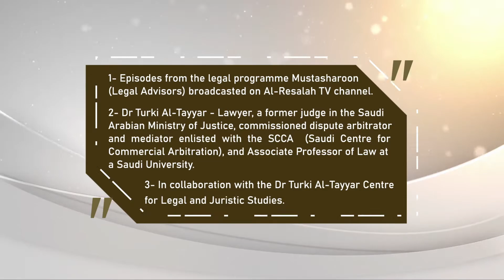Types of Electronic Contracts (e-contracts) in the Law | Dr Turki Al Tayyar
أنواع العقود الإلكترونية في القانون - الدكتور تركي الطيار
يتحدث هذا المقطع عن امثلة وصور وأنواع العقود الالكترونية عند فقهاء القانون ومنها عقد مزود خدمة الانترنت وعقود الاتصالات وعقود البيع عن بعد ( تويتر – فيس بوك – انستجرام )

This video explains examples, situations and types of electronic contracts (e-contracts) according to legal jurists. This includes contracts by internet and telecommunication service providers, and distance sale contracts (through Twitter, Facebook, and Instagram).
 Lawyer, Dr Turki Al Tayyar.
ALTAYYAR & LAW STUDIES

All episodes presented by the lawyer Dr Turki Al Tayyar and other legal professionals on the Al-Resalah TV channel was arranged by formal cooperation between the Al-Resalah TV channel, owned by His Royal Highness Prince Waleed Bin Talal Al Saud, and the two institutes founded by Dr Turki Al Tayyar; Al Tayyar Law Firm for Legal Services, Arbitration and Legal Consultation and the Centre for Law Studies.